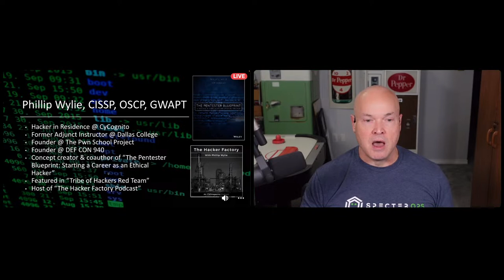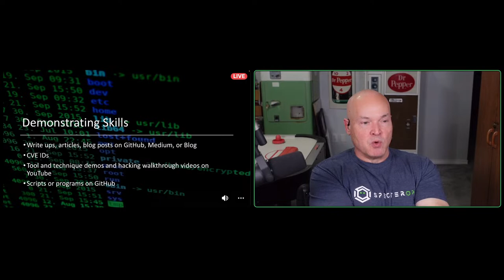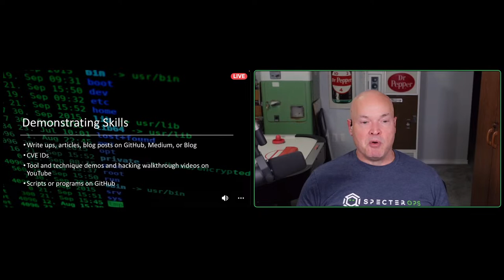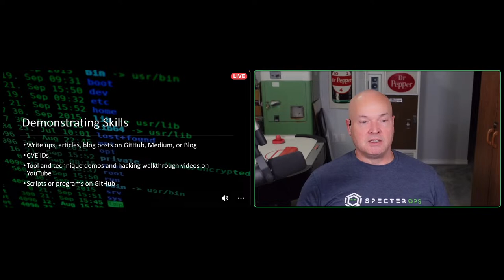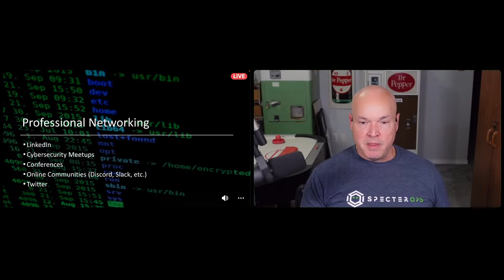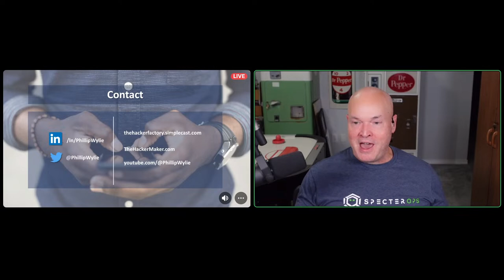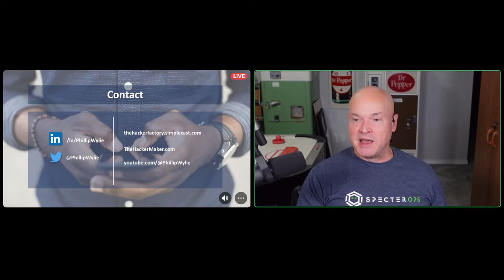How to become a pentester - Phillip Wylie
Hello everyone,

Big news! We have a special guest giving us a presentation November 30th at 7pm central time. Phillip Wylie has 25 years of experience within the cybersecurity industry and has helped hundreds of people get into the field. He will be talking about how anyone, including you, can fast track their life to become a high paid penetration tester.